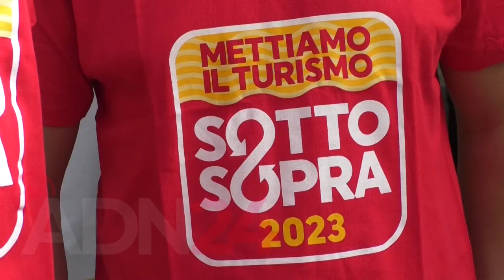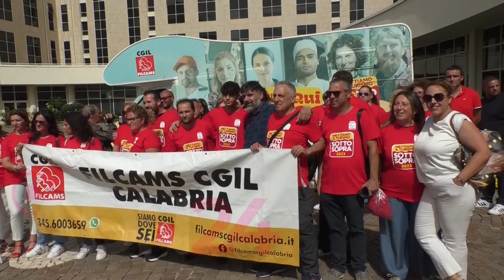CGIL Calabria porterà sotto la Cittadella Regionale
Catanzaro | FILCAMS CGIL Calabria porterà sotto la Cittadella Regionale, le ragioni delle lavoratrici e dei lavoratori del settore Turistico calabrese, nell’ennesimo tentativo di far cambiare atteggiamento e politiche al Presidente Occhiuto che ha tenuto per sé la delega in materia.